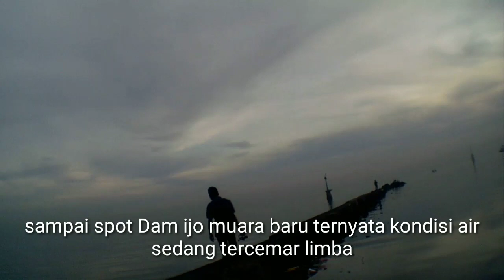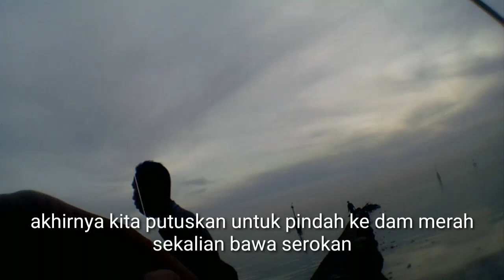Muara Baru"Air laut Terkena Limbah ikannya pada mabok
Muara baru terkena limbah dan ikan-ikan pada mabok
Video ini berawal dari pertama mau mancing pagi dan ternyata sampai spot dam ijo muara baru kondisi air Terkena atau tercemar Limbah dan ikan-ikan pada mabok, seperti ikan kerapu dan ikan Sembilang dan ikan2 karang lainya...